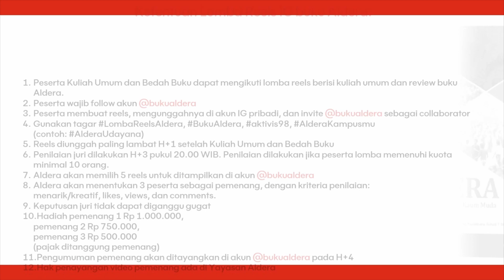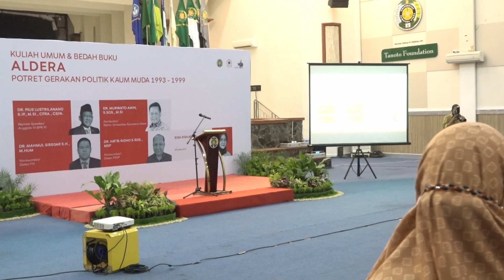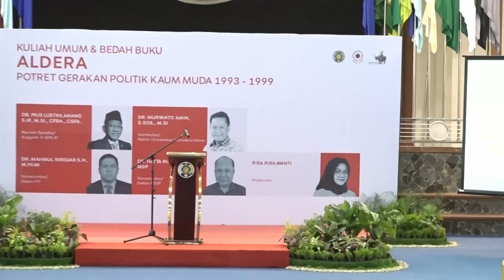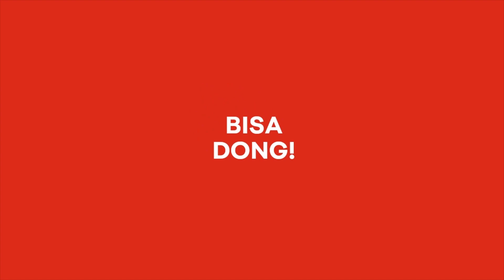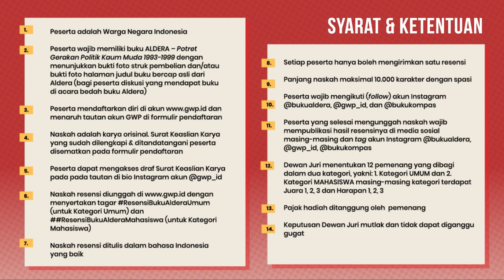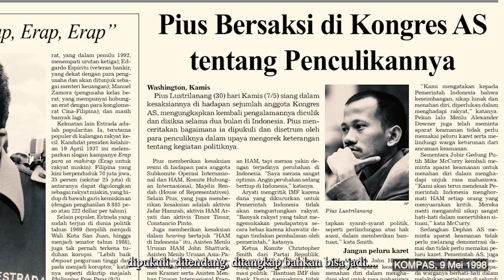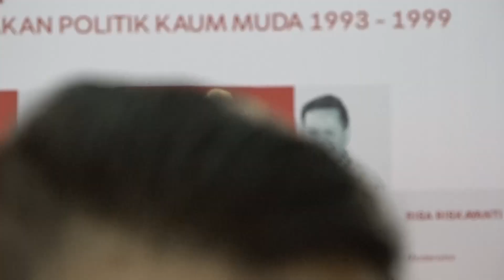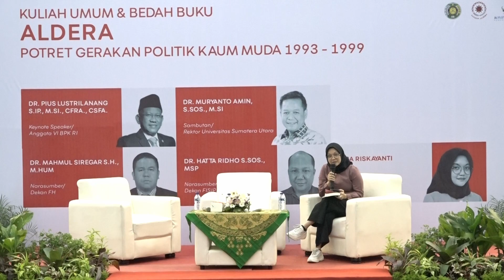Kuliah Umum & Bedah Buku Aldera (Potret Gerakan Politik Kaum Muda 1993-1999)